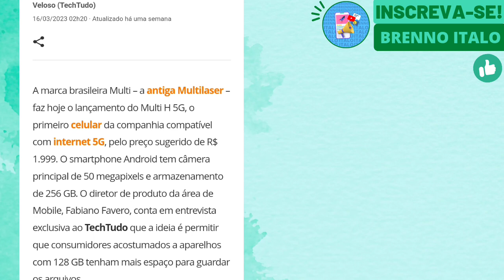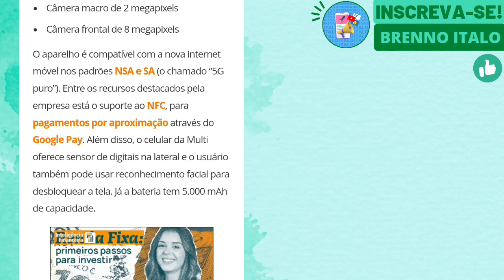MULTI H 5G É O NOVO SUCESSO EM VENDAS!?!? [SURPREENDENTE]